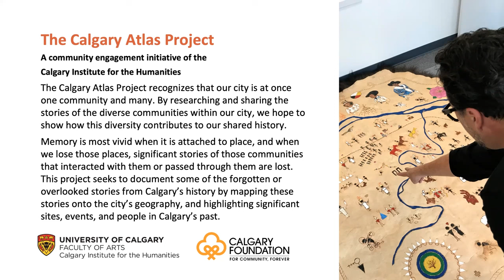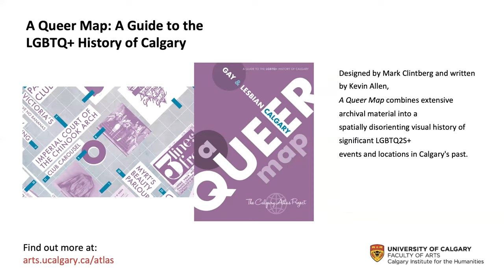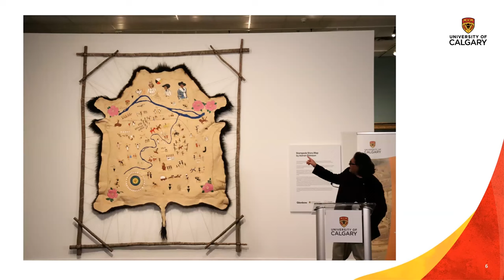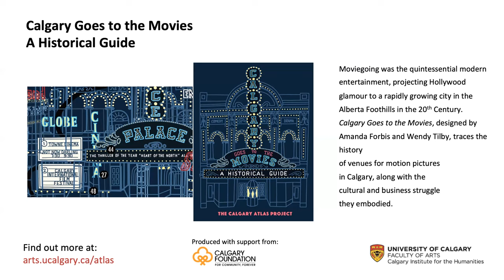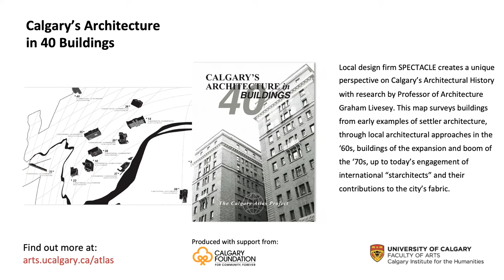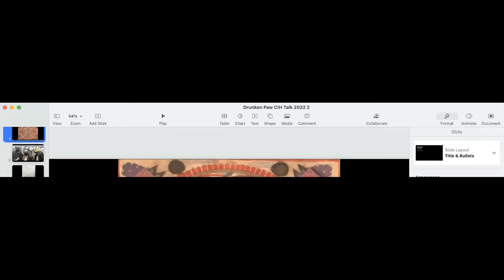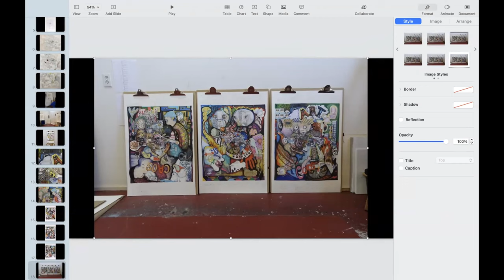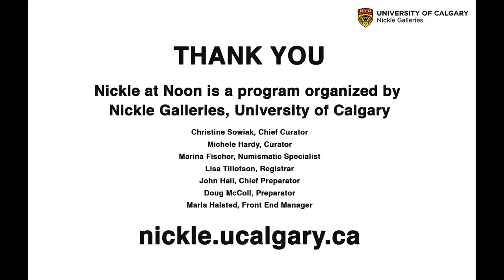The Atlas Project: Calgary's Art Underground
Jim Ellis, director of the Calgary Institute for the Humanities, will discuss the CIH’s Calgary Atlas Project.  The Atlas Project documents alternative, over-looked, or lesser-known histories of Calgary in the form of maps, exploring the rich diversity of Calgary’s past.  Local historians identify forty sites connected with a particular history, and then a local artist interprets that history in the form of a map.  Six maps have been produced thus far, looking at LGBTQ2S+ history, alternative art, labour history, First Nations’ participation in the Stampede, architecture, and forgotten cinemas. Ellis will be joined by the artists Leslie Sweder, Mark Dicey and Janet Turner, who make up the drawing collective, Drunken Paw as well as the writer, Diana Sherlock, to discuss the original artwork for Calgary's Art Underground: Place | Time | Art | A Guide.

Jim Ellis is professor of English at the University of Calgary and director of the Calgary Institute for the Humanities, Canada’s oldest humanities institute.  The CIH has acted as a bridge between the university and the community for over forty years, promoting the values of humanistic inquiry and civic conversation.  Ellis is the author of books on renaissance poetry and British film, and has edited a series of books on environmental issues.